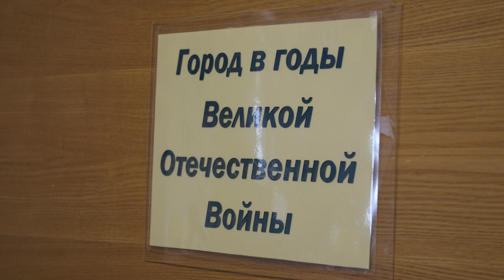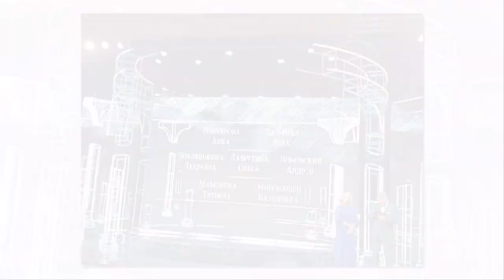Городской музей вышел в финал первой Национальной премии в области музейного дела имени Д. Лихачева